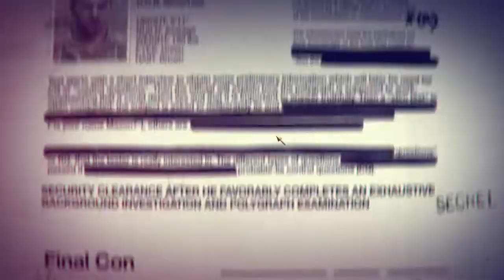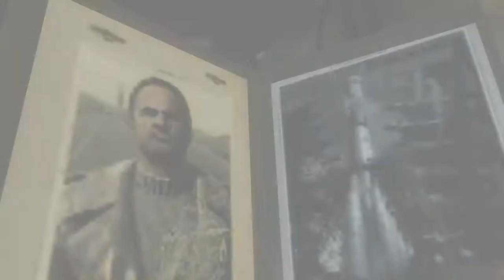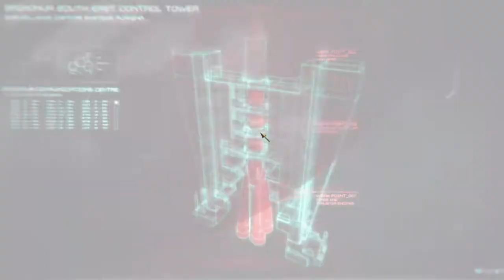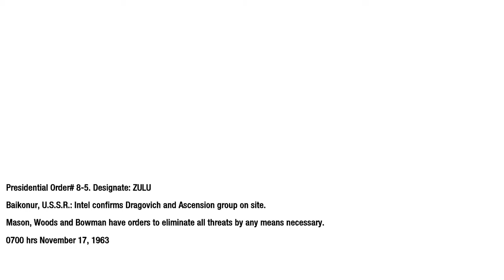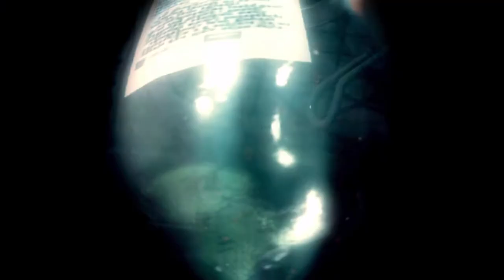Call of Duty Black Ops parte 3